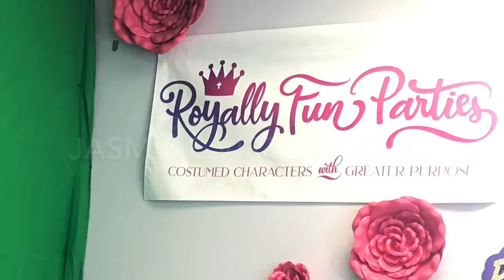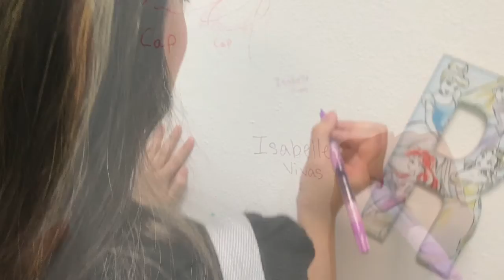RFP Jasmine Virtual Chat Part 2